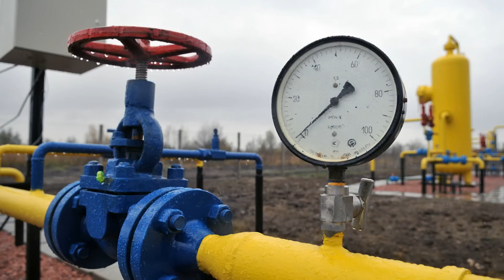Россия решила помочь Европе и избавить ее от доступного газа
Россия решила помочь Европе и избавить ее от доступного газа. Почему Россия сокращает поставки газа в Европу. Почему Газпром готов отключить газ Финляндии. Почему Европа не найдет замену российскому газу до начала отопительного периода. Что Европа будет делать без поставок газа из России